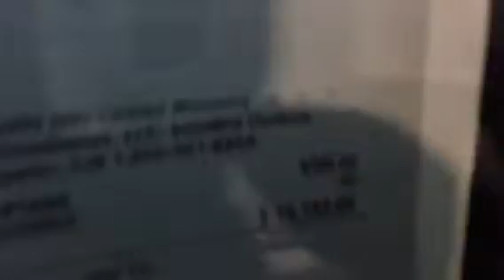New 2012 toyota Tacoma 4 cylinder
Demonstration done by Ryan Lane at LaGrange Toyota